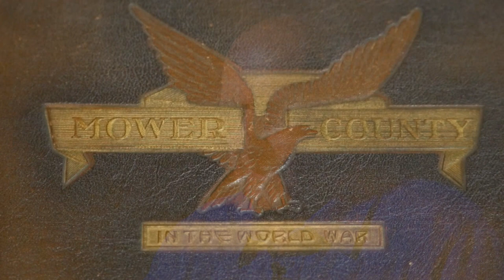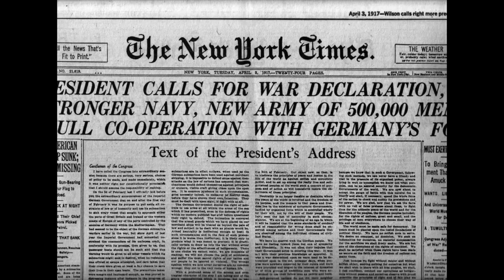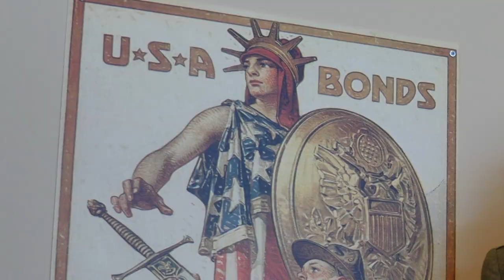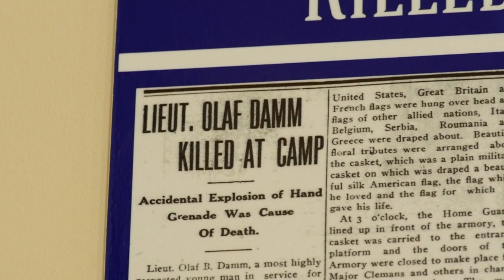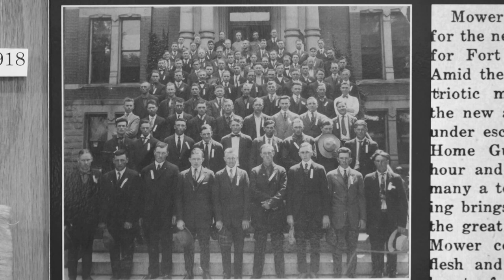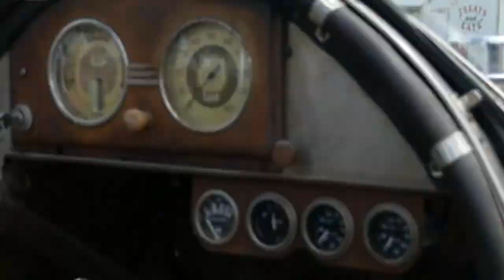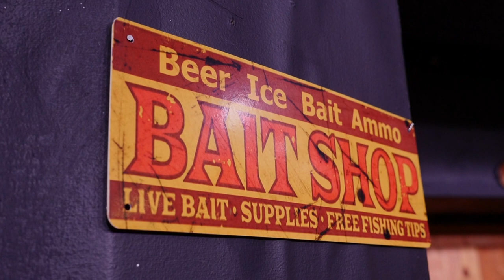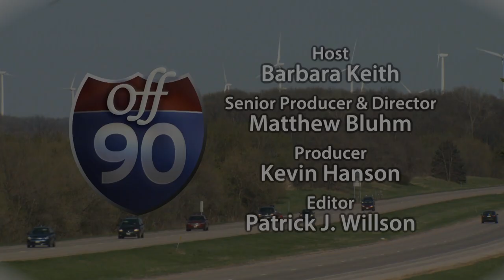KSMQ's "Off 90" Episode 903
Small Town America During WWI: Professor Dean Ulland explains what it was like to live in a small town during World War I.
Rat Rods: are a counter-reaction to the high-priced "customs" and typical hot rods, many of which are seldom driven and serve only a decorative purpose.
How to Talk Minnesotan in Mantorville: the play "How to Talk Minnesotan" is performed on the stage at the Mantorville Theatre Company.
Connla: Labeled as the Hottest New Group out of Northern Ireland, Connla have been quickly making an impact on the folk/traditional scene.